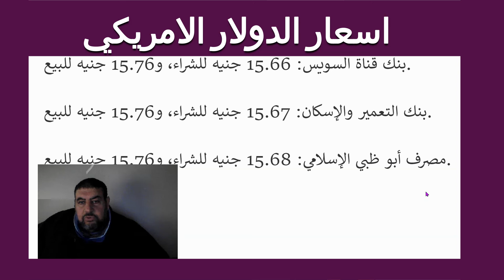اسعار الدولار الامريكي اليوم 27/12/2021 في مصر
اسعار الدولار الامريكي اليوم ر